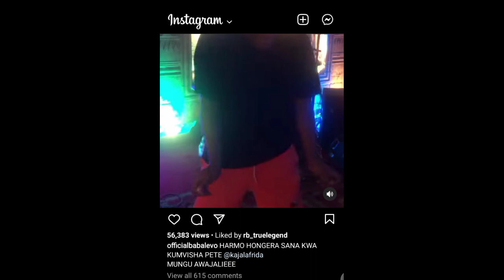HUWEZI AMINI BABALEVO AMUUNGA MKONO HARMONIZE KILA LA KHERI KONDE BOY